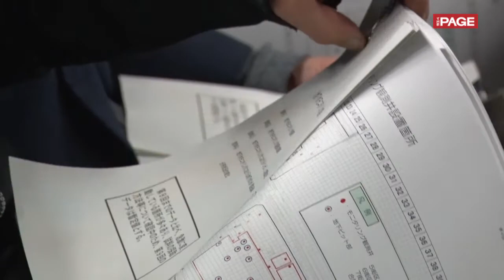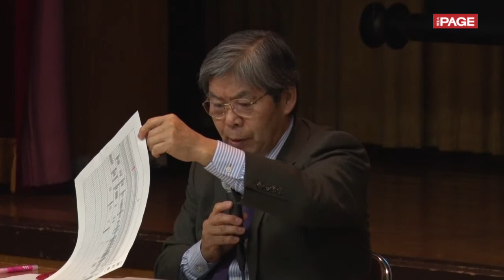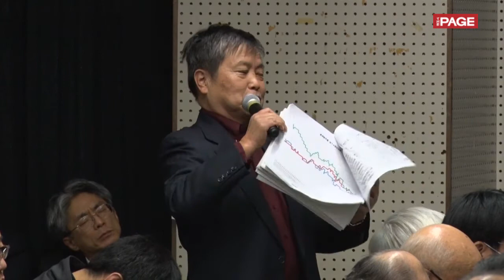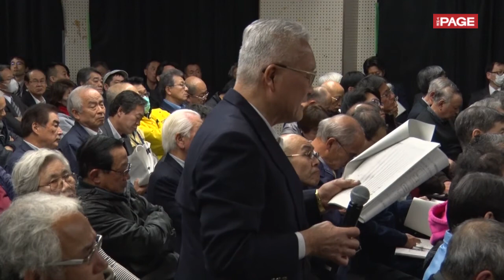【全編】基準79倍のベンゼン検出 第4回専門家会議（前半）（2017年1月14日）